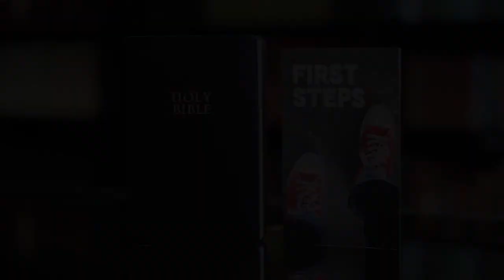Responding To God's Word | Acts 17 | Pastor John MIller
Pastor John Miller continues our survey through the Book of Acts with a message through Acts 17 titled, “Responding To God's Word.”